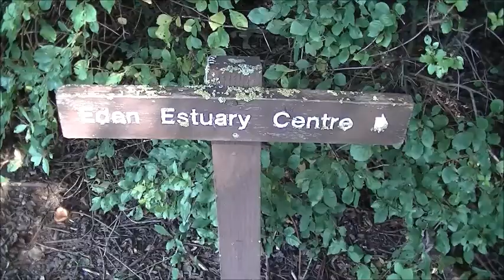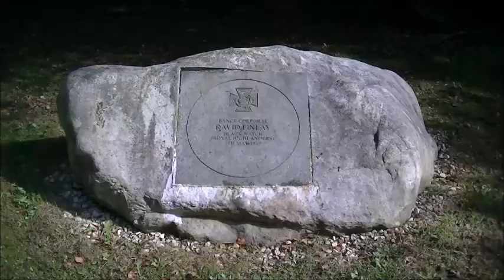GUARDBRIDGE, SCOTLAND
Guardbridge  is a village in the north-east of Fife, on the east coast of Scotland. It is approximately 3 miles (5 km) north-west of St Andrews, and is situated on the estuary of the River Eden, at the junction of the A91 road between St Andrews and Stirling and the A919/A914 road between Leuchars and the Tay Road Bridge.

Guardbridge has a number of local amenities including a school, general store, garages, hotel, takeaway food shop, hairdresser, furniture maker, and bowling and fishing clubs. The village has also become a very popular dormitory settlement due to its close proximity to St Andrews and Dundee.

History
The village takes its name from the 15th-century six-arched bridge built by Bishop Henry Wardlaw who founded the University of St Andrews. Some have said the bridge was built to assist pilgrims en route to St Andrews; however, its purpose was to provide safe access for students to ensure the success of Wardlaw's university.
The bridge has six, arches all unribbed and chamfered at the arris, the most easterly arch being smaller and lower than the others. The width of the soffits is 13 3/4ft, and the roadway is 12 1/2ft wide. There are three refuges on each side, but these may be relatively modern, since the parapets have been rebuilt'. On the north side of the bridge is a panel bearing the arms and initials of James Beaton, Archbishop of St Andrews (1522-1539) showing that the bridge was repaired at the instance of the Archbishop.

Though the first element of the name is anglicized as 'Guard', the origin of the name has never been satisfactorily explained. As alternatives are less credible, the theory that this may come from "gare", the French term for station an assembly point for pilgrims, retains some credence in academic sources. Others cast doubt on such usage of "gare" before the 18th century. Alternative theories include the Scots words "gair", meaning muddy, or, though unlikely, "gerr", meaning clumsy or awkward. The bridge is a Category A listed building.

St Andrews was one of the most important pilgrimage centres in Europe. Hostels were available every 6 miles along the pilgrim trail, with the last one located at Guardbridge. There, up to 600 pilgrims were provided with dormitories, a refectory and a church. From that point, the Augustinians regulated the numbers travelling into the holy city of St Andrews. The average stay in the town was three months.

In 1852, the north-east Fife railway line was extended to St Andrews and a viaduct was built over the Eden. This St Andrews Railway was closed in 1969, not as part of the Beeching cuts, as is commonly supposed, but by British Rail. The viaduct was demolished, but its supporting piers are still visible in the river.

In 1873 William Haig and two of his sons formed the Guardbridge Paper Company. This was to find a more profitable use for their Seggie whisky distillery, which had been established there since 1810. The mill went into production in 1874. As the mill developed, the village grew around it, with new housing and roads to attract and accommodate workers. Before the First World War the labour force was over 400 and reached a peak of 620 in the late 1950s.

The paper mill was previously the main local industry and was operated by Curtis Fine Papers. On 24 July 2008 the mill went into receivership and 180 workers were made redundant. Many locals were employed elsewhere in Fife, Dundee, Edinburgh or even further afield. The building which housed the mill is now Eden Brewery.